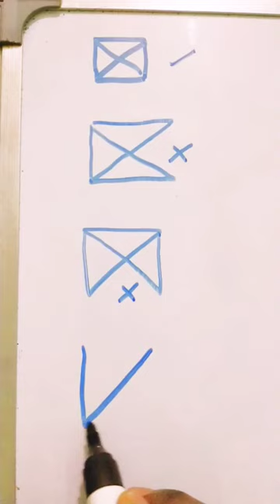Make a diagram of square || without pen up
Make a diagram of 5 triangle without pen up

chutti tv
short
funny